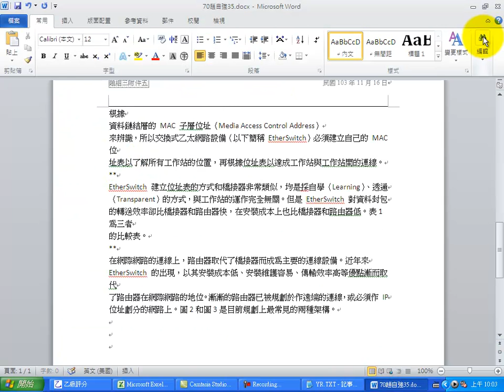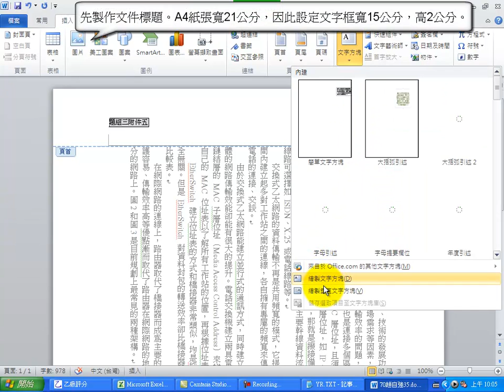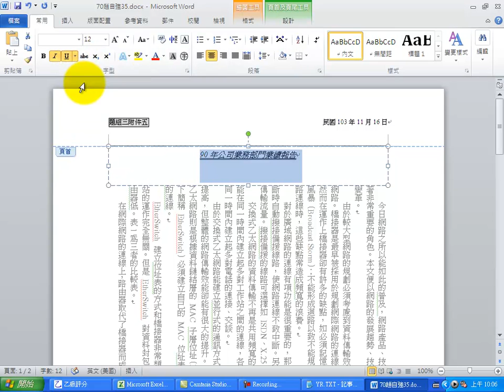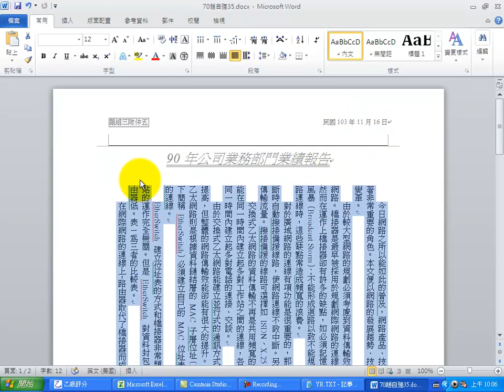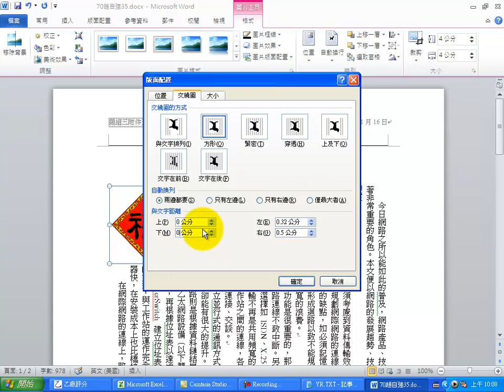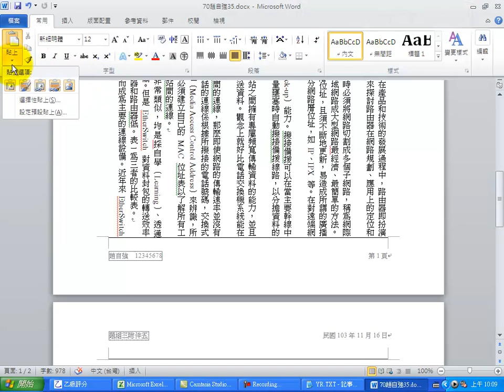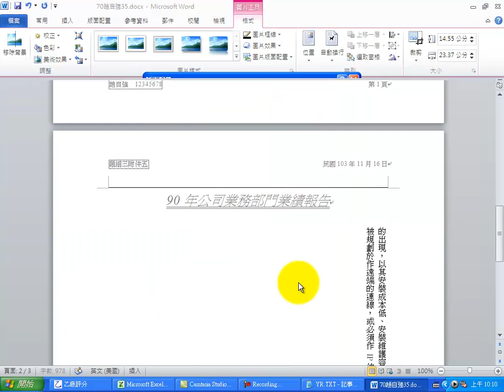乙級題組三附件五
電腦軟體應用乙級術科
題組三附件五
Office2010